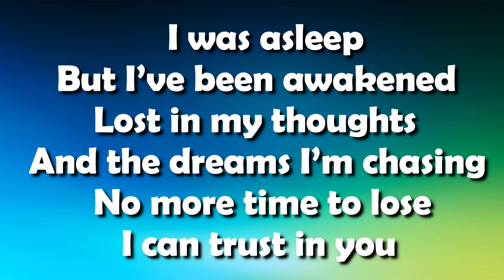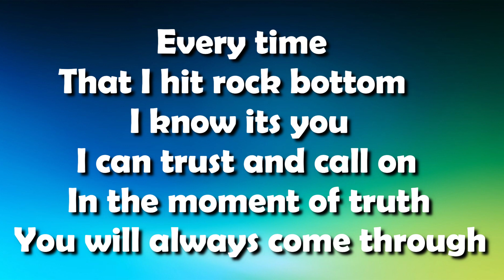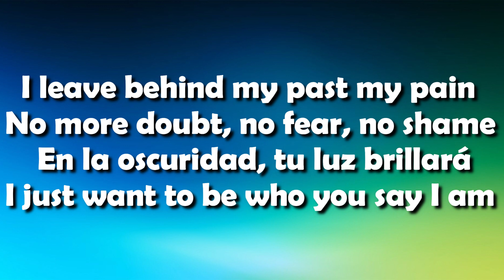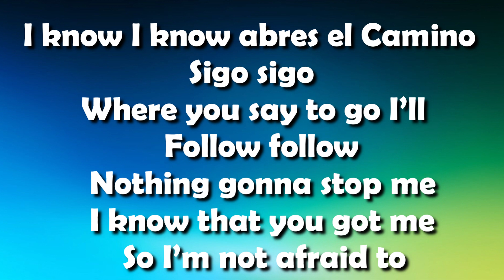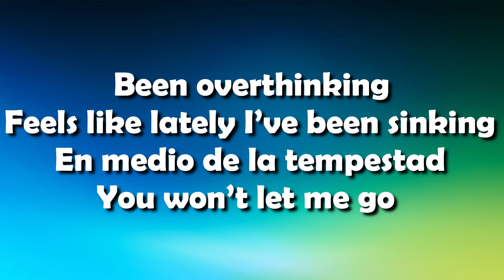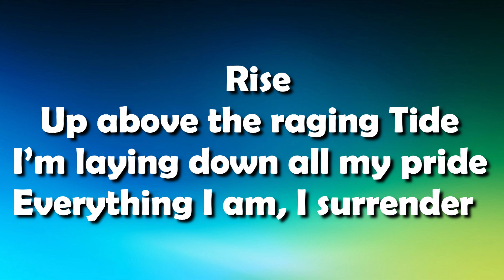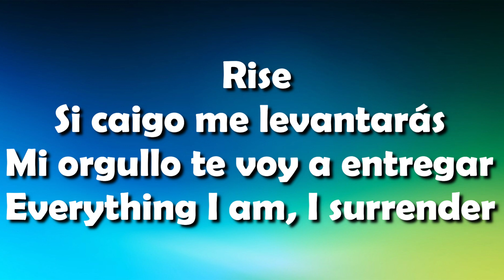Sam Rivera - RISE. Letra Oficial - lyrics (Video Lyric)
Official Music Video for "RISE." by Sam Rivera

LYRICS:

I was asleep
But I’ve been awakened
Lost in my thoughts
And the dreams I’m chasing
No more time to lose
I can trust in you

Every time
That I hit rock bottom
I know its you
I can trust and call on
In the moment of truth
You will always come through

Been overthinking
Feels like lately I’ve been sinking
En medio de la tempestad
You won’t let me go

Rise
Up above the raging
Tide
I’m laying down all my pride
Everything I am, I surrender

Rise
Si caigo me levantarás
Mi orgullo te voy a entregar

Rise
Rise
I surrender

I leave behind my past my pain
No more doubt, no fear, no shame
En la oscuridad, tu luz brillará
I just want to be who you say I am

I know I know abres el Camino
Sigo sigo
Where you say to go I’ll
Nothing gonna stop me
I know that you got me
So I’m not afraid to

Rise
Rise
I surrender